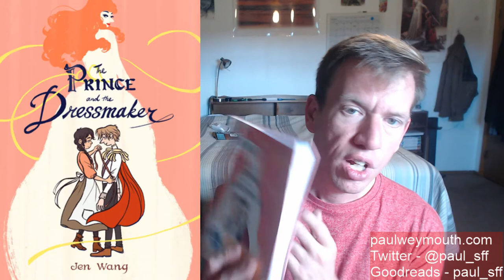The Prince and the Dressmaker by Jen Wang